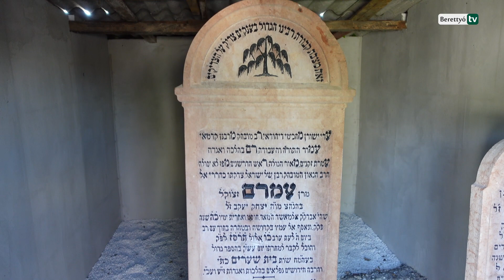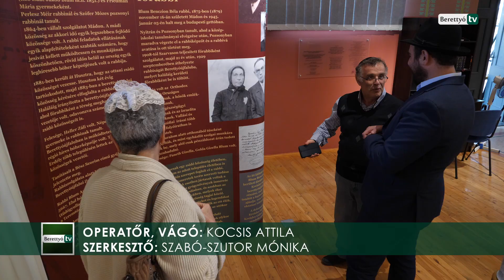Blum Amramra és feleségére emlékeztek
Blum Amram 1883-tól haláláig irányította a berettyóújfalui zsidó közösséget, ahol főrabbiként a térség meghatározó vallási vezetője volt. A csodarabbi 1907 szeptemberében hunyt el, ebből az alkalomból jártak városunkban a Debreceni Zsidó Hitközség képviselői, akik elsőként a Vágóhíd utcai zsidó temetőben Blum Amram és felesége sírjához látogattak el.